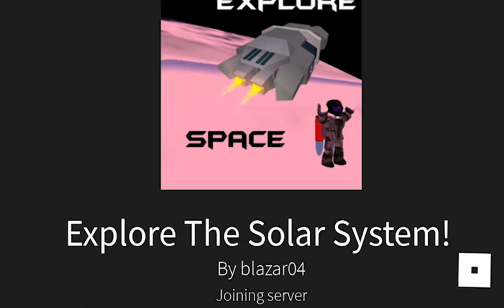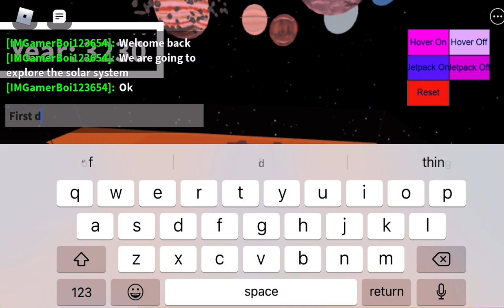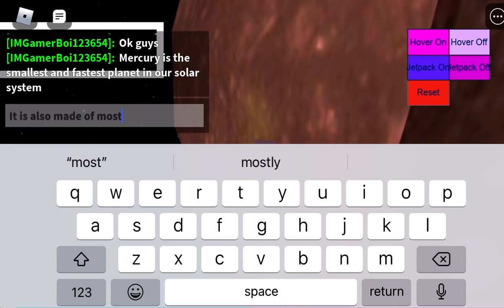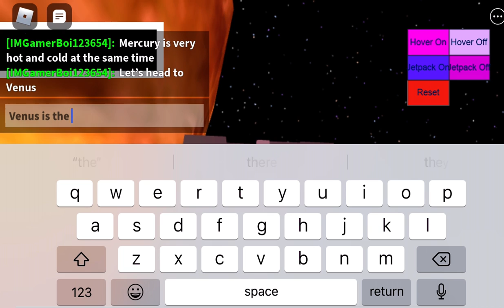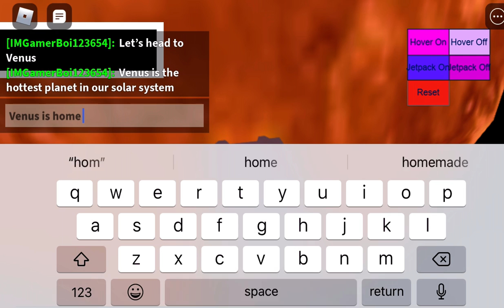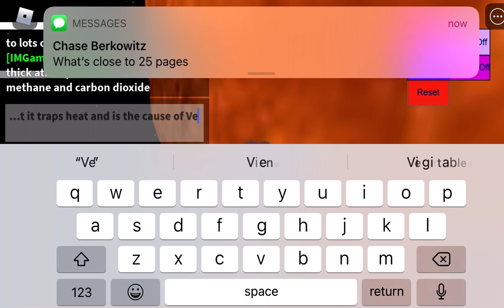Traveling through The Solar System - Part 1 - Mercury and Venus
Facts about these two Planets.